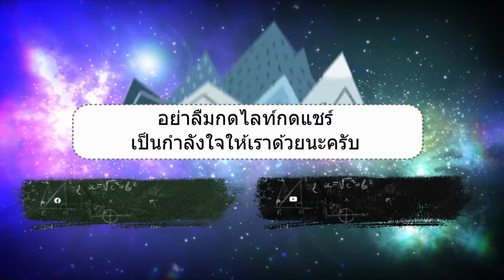Elden Ring กำจัดวีรชนเฟีย&จอมเวทโรเจียร์&ไลโอเนลผู้กล้าหาญที่สุดทางรากส่วนในสุดของก้นบึ้งรากฝังลึก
Elden Ring เกมส์ผจญภัยในโลกกว้าง เพื่อตามหาชิ้นส่วนวงแหวนแห่งเอลเดนที่สาปสูญ เพื่อให้มหาสงครามที่เกิดขึ้นสงบลง เหล่าผู้กล้าจะต้องรวมตัวกันกำจัดจอมปีศาจ และแก้ไขความอลหม่านที่เกิดขึ้นทั้งหมดนี้ให้จงได้ ด้วยการรวบรวมวงแหวนแห่งเอลเดนให้กลับมา และขึ้นเป็นผู้ครองอำนาจคนต่อไป